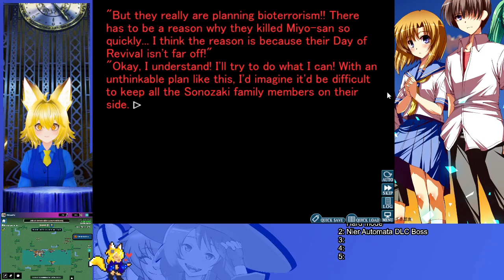Higurashi When They Cry 81 (Ch.6 Tsumihoroboshi)